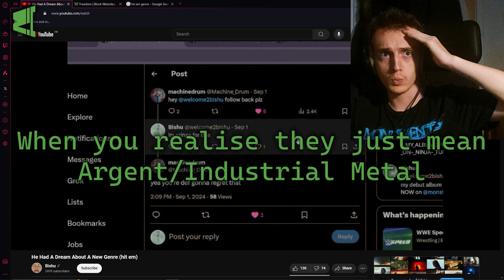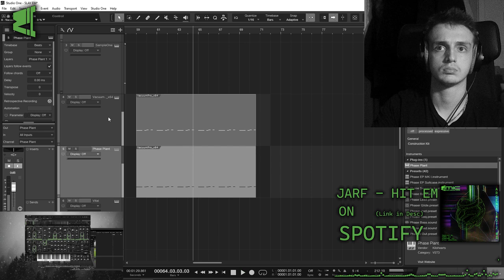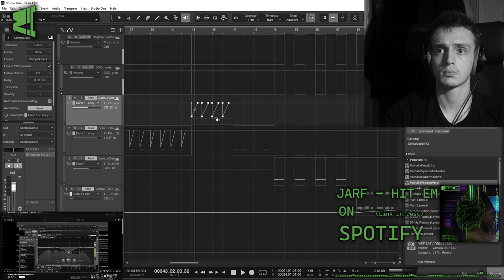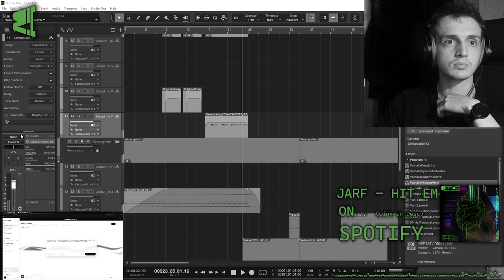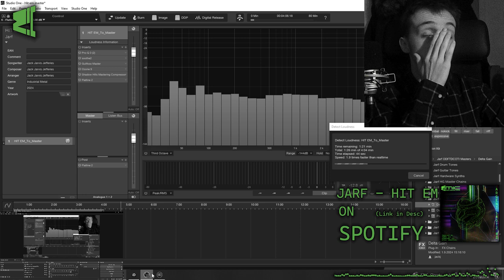Epic Argent Metal sample pack for producers! (Mick Gordon DOOM Array)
Argent Shotz is an awesome new sample pack aimed at people trying to get into Argent Metal and Industrial Metal. it offers a wide variety of one-shot sounds created with the world's most accurate emulation of the hardware DOOM Array from Mick Gordon's work on the DOOM 2016 and DOOM Eternal Soundtracks.

Within are plenty of bass notes, loops and percussion with plenty of flavour. Also featured are some samples created with the iconic Polivoks synthesiser which is used on the DOOM Soundtracks and by bands like Rammstein and Nine Inch Nails. The perfect addition to any Industrial metal, dubstep or electronic track.

00:00 Intro (HIT EM genre)
00:24 Timelapse
04:08 Outro and Product